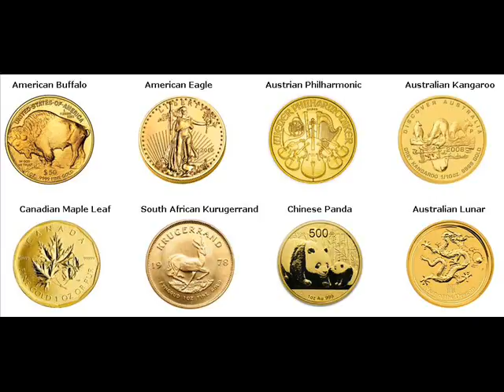Gold Coins For Sale Marcellus Township Michigan